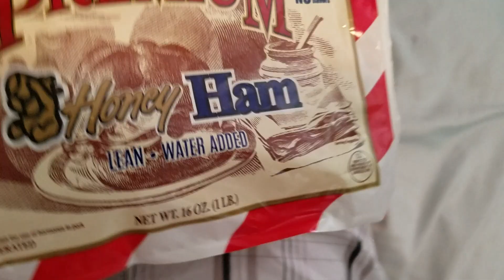When you go to a fast food restaurant and your order gets messed up.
Yep! It can happen a lot! I know that better than anyone because of this ham in a package crap. :/